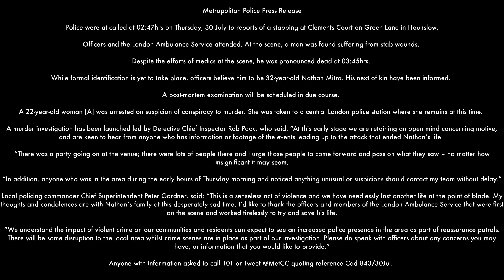30th July 2020. Murder Scene Images, Stabbing Incident. Clements Court, Green Lane, Hounslow. TW4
Police were at called at 02:47hrs on Thursday, 30 July to reports of a stabbing at Clements Court on Green Lane in Hounslow.

Officers and the London Ambulance Service attended. At the scene, a man was found suffering from stab wounds.

Despite the efforts of medics at the scene, he was pronounced dead at 03:45hrs.

While formal identification is yet to take place, officers believe him to be 32-year-old Nathan Mitra. His next of kin have been informed.

A post-mortem examination will be scheduled in due course.

A 22-year-old woman [A] was arrested on suspicion of conspiracy to murder. She was taken to a central London police station where she remains at this time.

A murder investigation has been launched led by Detective Chief Inspector Rob Pack, who said: “At this early stage we are retaining an open mind concerning motive, and are keen to hear from anyone who has information or footage of the events leading up to the attack that ended Nathan’s life.

“There was a party going on at the venue; there were lots of people there and I urge those people to come forward and pass on what they saw – no matter how insignificant it may seem.

“In addition, anyone who was in the area during the early hours of Thursday morning and noticed anything unusual or suspicions should contact my team without delay.”

Local policing commander Chief Superintendent Peter Gardner, said: “This is a senseless act of violence and we have needlessly lost another life at the point of blade. My thoughts and condolences are with Nathan’s family at this desperately sad time. I’d like to thank the officers and members of the London Ambulance Service that were first on the scene and worked tirelessly to try and save his life.

“We understand the impact of violent crime on our communities and residents can expect to see an increased police presence in the area as part of reassurance patrols. There will be some disruption to the local area whilst crime scenes are in place as part of our investigation. Please do speak with officers about any concerns you may have, or information that you would like to provide.”

Anyone with information asked to call 101 or Tweet @MetCC quoting reference Cad 843/30Jul.

To remain 100% anonymous please call Crimestoppers on 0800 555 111.